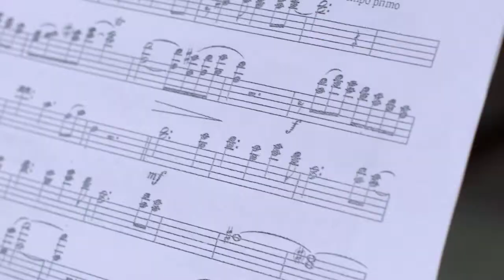Música por mis Derechos - La Ceja - Antioquia